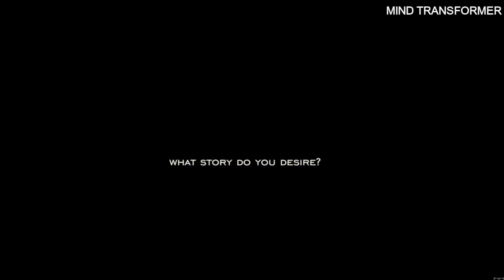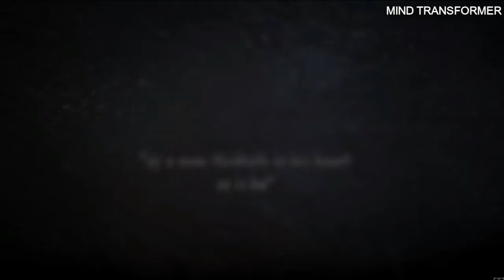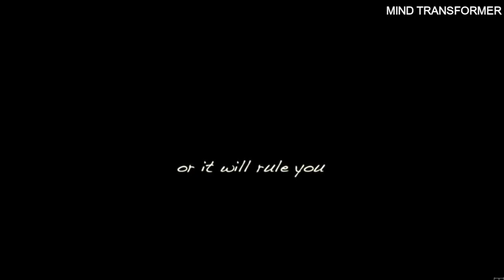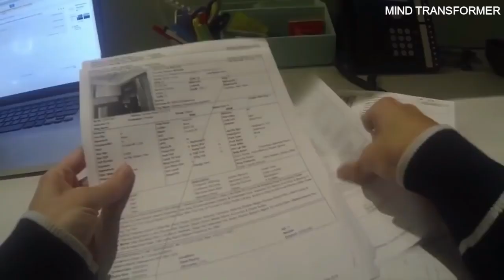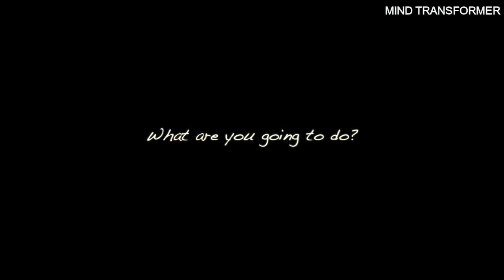REAL MEANING OF LOVE || BY SANDEEP MAHESHWARI || INSPIRATIONAL VIDEO || HINDI